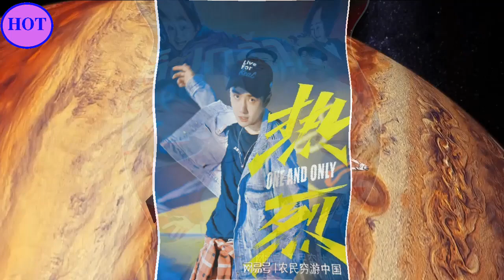王一博说《热烈》结果如何和他没关系, 孤注一掷上映后票房受影响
2014年9月15日，以UNIQ组合成员身份正式出道；12月，组合获得尖叫爱奇艺之夜颁奖礼最具期待组合奖 。2015年，主演青春励志电影《梦想合伙人》 ；同年，随组合获得酷音乐亚洲盛典年度内地最佳新人奖和尖叫爱奇艺之夜颁奖礼年度音乐大奖  。2016年3月，随组合凭借歌曲《EOEO》获得美国International-K Music Awards最佳编舞奖  ；4月29日，正式成为综艺节目《天天向上》“天天兄弟”成员；12月，领衔主演都市爱情励志喜剧《人间至味是清欢》。
2017年，主演青春校园仙侠剧《私立蜀山学园》；同年，获得第十七届音乐风云榜年度盛典偶像新势力奖、亚洲影响力盛典最佳新人演员奖以及微博电视影响力盛典年度新锐艺人奖 。2018年2月，参与湖南卫视春节联欢晚会；3月，担任竞演类真人秀节目《创造101》舞蹈导师 ；4月，领衔主演仙侠古装剧《陈情令》。9月，主演青春电竞电视连续剧《陪你到世界之巅》。
2019年9月，主演古装剧《有翡》 。10月，王一博入选2019福布斯中国30位30岁以下精英榜  。10月18日，凭借电视剧《陪你到世界之巅》获得第30届中国电视金鹰奖观众喜爱的男演员奖  。2021年12月1日，领衔主演的古装悬疑电视剧《风起洛阳》在爱奇艺播出  。2022年8月，主演的刑侦剧《冰雨火》播出 。2023年1月22日，主演的电影《无名》上映 。4月28日，主演的电影《长空之王》上映  。